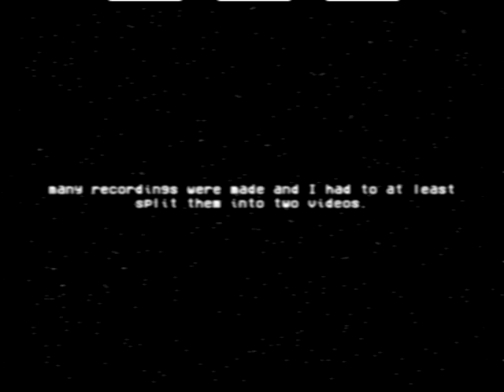Outside stuff #2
More footage of me doing whatever.
Hoorayy!!